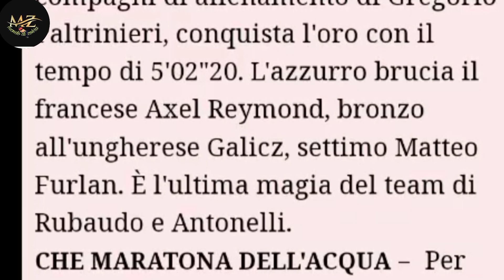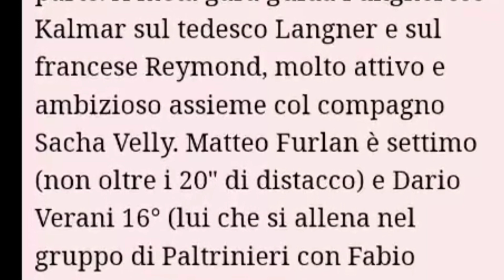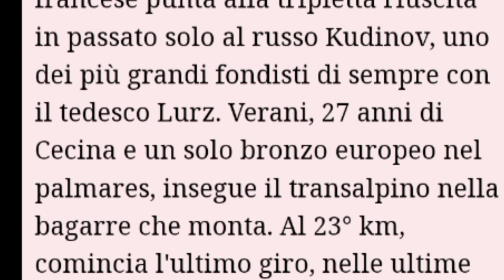MONDIALI NUOTO, ORO PER DARIO VERANI NEI 25 KM DI FONDO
VINCE_TUTTO_L’ITALIA_Capolavoro_di_Dario_Verani campione_del_mondo_della_25_km!